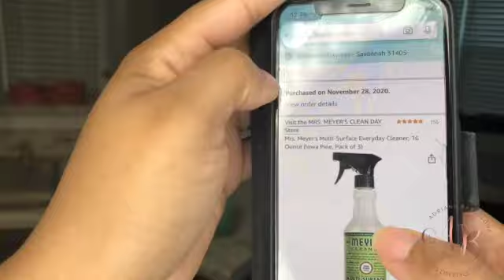Happy Vlogmas Day 4: Motivational Kitchen Clean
Happy Vlogmas Day Whatever lol: Motivational Kitchen Clean

Hey guys, I hope you enjoyed watching my Motivational  Cleaning video

    ♡ T H I N G S   G O I N G   O N  ♡

Products Used:

Clorox Clean-Up Cleaner Spray with Bleach

Mr. Clean, Clean Freak Deep Cleaning Mist Multi-Surface Spray, Lavender

Weiman Cooktop Cleaner Kit - Cook Top Cleaner and Polish 10 oz. Scrubbing Pad, Cleaning Tool, Cooktop Razor Scraper

Swiffer WetJet Hardwood and Floor Spray Mop Cleaner Starter Kit, Includes: 1 Power Mop, 10 Pads, Cleaning Solution, Batteries

Mrs. Meyer's Multi-Surface Everyday Cleaner, 16 Ounce

◦ AGE: 23
◦ RACE: Black
◦ CAMERA: iPhone 8 Plus